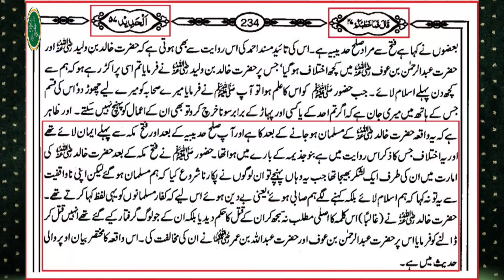Hazrat Mouviya R.Z Ki Sahabiyat Quran Se Sabit ??? Wahabi Ulama Ki Engineer Ali Mirza Ko Galiyan ???